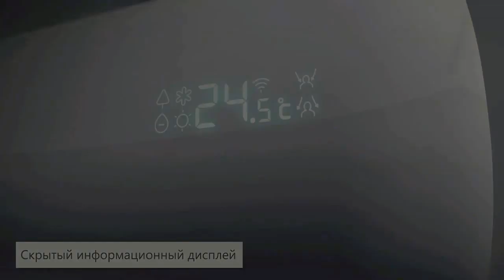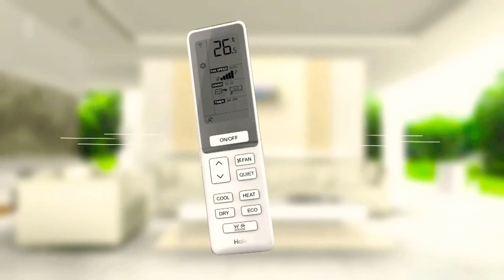Haier Lightera Premium Air Conditioner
Haier Lightera air conditioners: complete control of the home climate from anywhere in the world.
They say that summer is a small life. Interesting country trips, vacations by the sea, but just gatherings with friends in street cafes — all this will be. Agree, it is good to be sure that the "weather in the house" is exactly good when returning from work, from a walk or from a trip. After all, the house is a personal space in which you want to feel as comfortable as possible. New Haier Lightera air conditioners just provide full control over the home climate. Moreover, you can set and control the desired climate settings not only directly in the apartment, but also anywhere in the city and even the world: you only need the ability to connect to the Internet and the Smart Aircon app installed on your smartphone or tablet.
Haier lightera series air conditioners have an advanced Wi-Fi Smart remote control system. It makes it possible not only to control the climate system from anywhere in the world, set and control the parameters of operation and energy consumption, but also opens up opportunities for remote diagnostics of the split system by a service center. You can also create a weekly schedule for the air conditioner. And all this, we recall, from any place on the planet where there is an Internet. You just need to install a special Smart Aircon app on your smartphone or tablet, which can be downloaded for free from the AppStore (for Apple devices) or PlayStore (for Android devices). A very important innovation for many, implemented in the new Haier LIGHTERA air conditioners — the ability to really ventilate the room, feed it, with the Windows closed, fresh air from the street. This is about O2 Fresh technology. The air intake module is installed on top of the outdoor unit or next to it and is connected to it by an air duct and power wire.